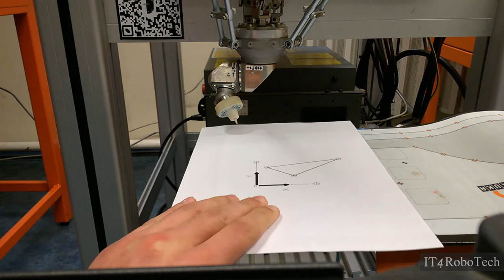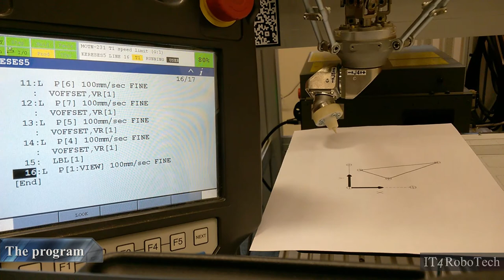FANUC Image processing | Projects 2017-2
The project was created by: Gyula Korsoveczki - Bsc. Engineer, Faculty of Engineering

Supervisor Teachers:

Dr. habil Géza Husi - The Dean of  the  Faculty of  Engineering, University of Debrecen, the head of Department of Air- and Road Vehicles

Timothy Erdei - Researcher/Developer Engineer

University of Debrecen - Department of Air- and Road Vehicles

Video editor: Zsolt Molnár - Msc. Engineer, Faculty of Engineering

Cyber-Physical & Intelligent Robot Systems Laboratory - Robot Laboratory